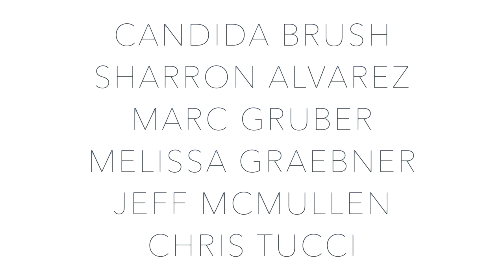Journal Editor Panel 2